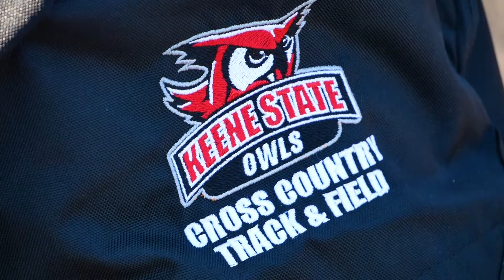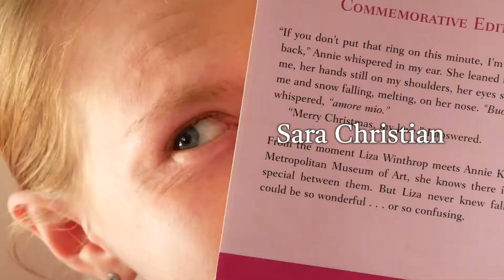The Running Condition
A short documentary about Sara Christian and her love for running.